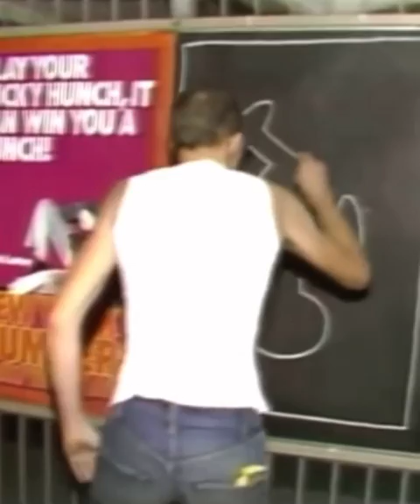Keith Haring gets arrested